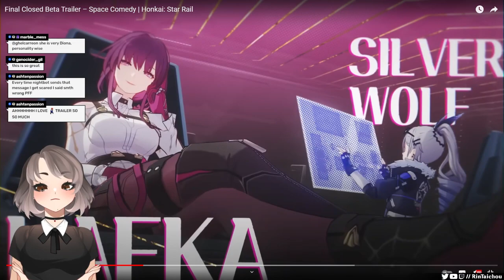me when Kafka from Honkai Star Rail